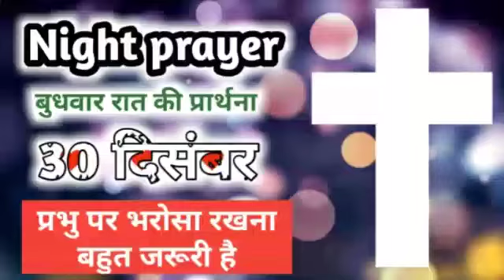30 दिसंबर | बुधवार रात की प्रार्थना | Wednesday night prayer | प्रभु पर भरोसा रखना... | Prayer Hindi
30 दिसंबर | बुधवार रात की प्रार्थना | Wednesday night prayer | प्रभु पर भरोसा रखना... | Prayer Hindi